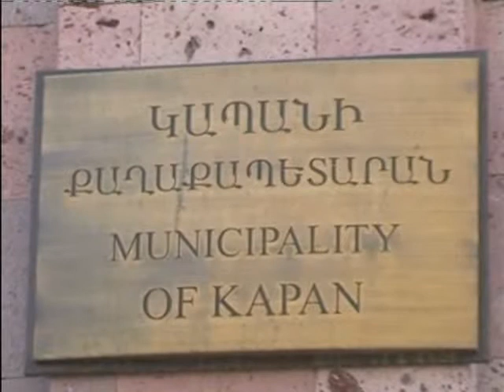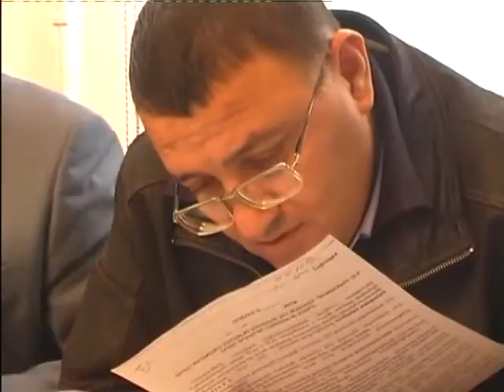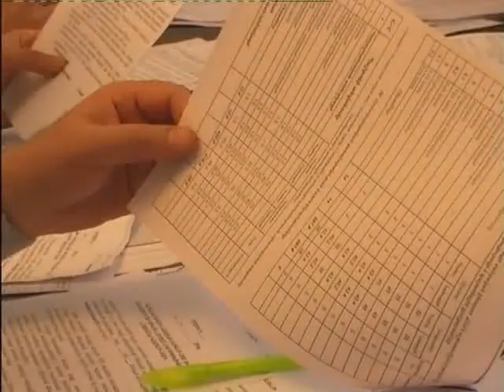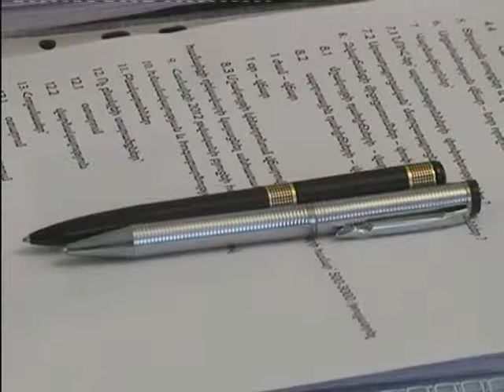kapanlur 12.12.2011.flv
նորություններ կապանից